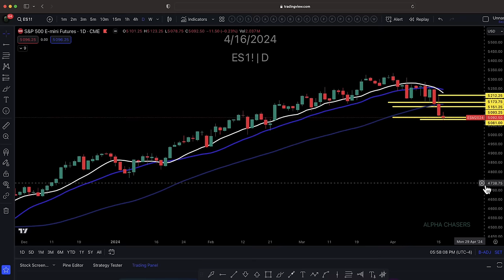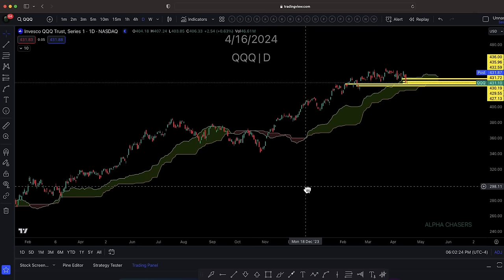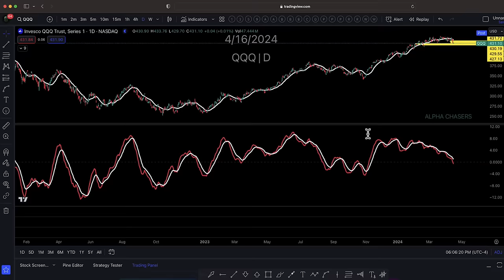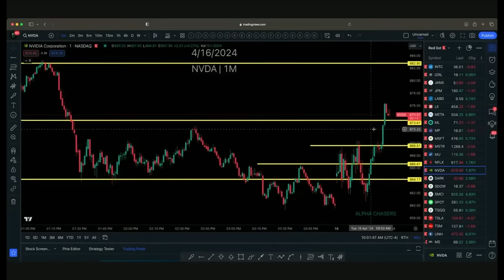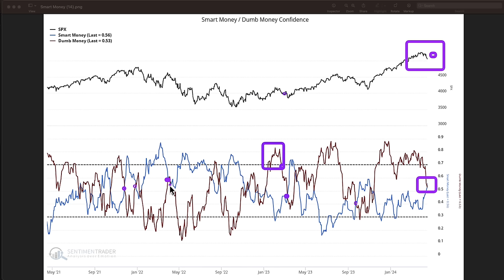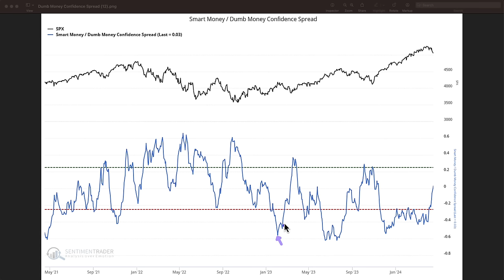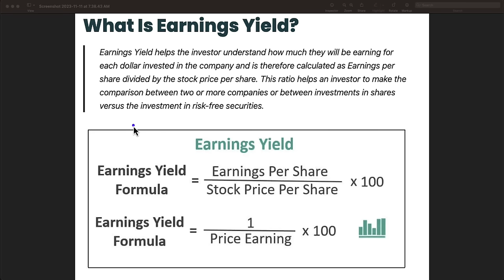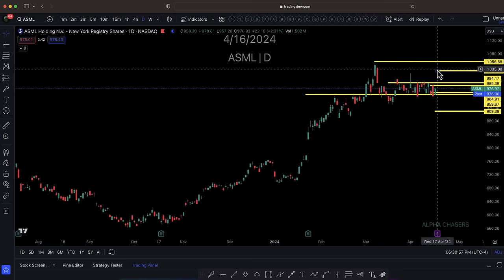Is This Stock Market Set Up For More PAIN ?